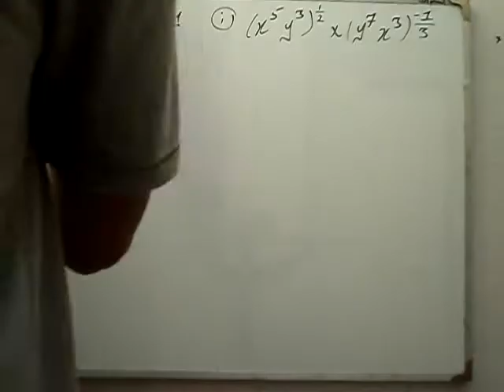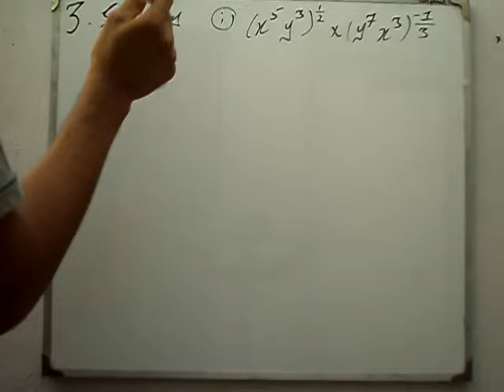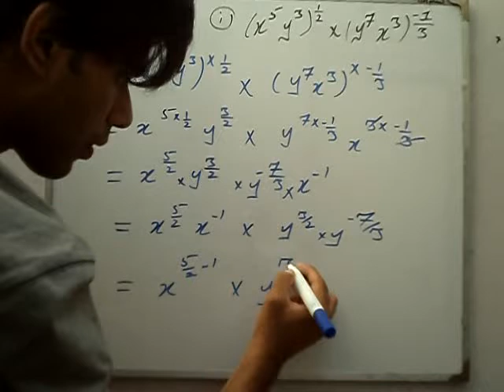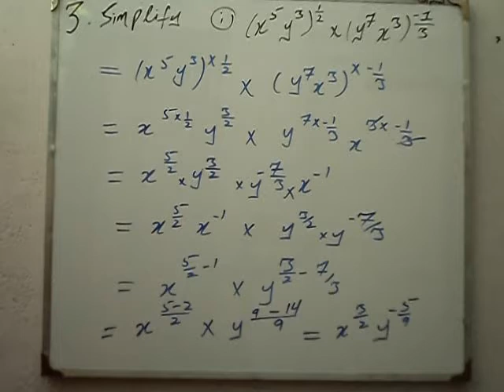Review exercise 6 Q 3 part 1 book general mathematics 9 PTB